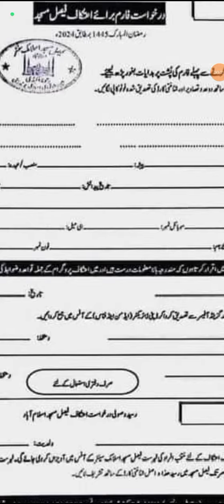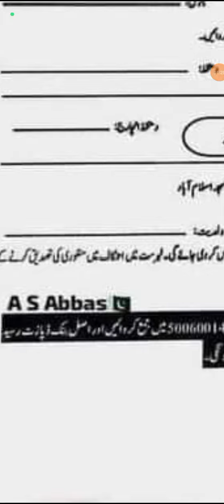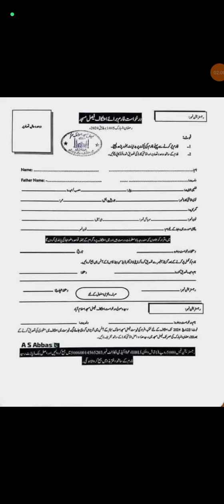Itekaf in Faisal Masjid Islamabad | Registration Fee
Itekaaf in Faisal Masjid Islamabad | Registration Fee
your search:-
itikaf in faisal masjid
islamabad itekaf
how to apply online itikaf in faisal masjid
itikaf in ramadan
online |itikaf registration in faisal masjid
itikaf in faisal mosque
itikaf in ramzan
itikaf in pakistan
itikaf ka tarika aur registration
itikaf for citizens of islamabad
itikaf ka tarika in faisal masjid
itikaf
itikaf ke masail
jama faisal masjid
itikaf ki date
itikaf ki fazilat
protest in sadar
faisal mosque
itikaf me baithne ka tarika
faisal masjid main itikaf ki fee